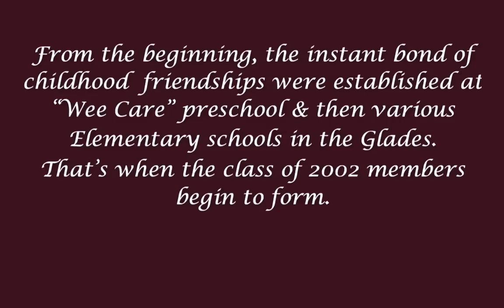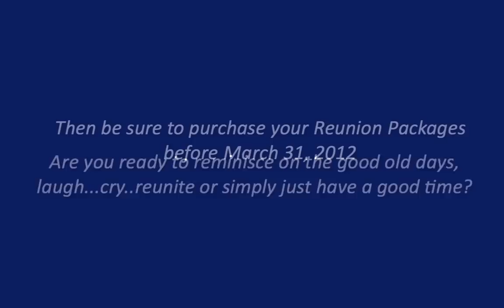Glades Central High Class Of 2002 10yr reunion preview.mov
Glades Central Class Of 2002 3-Day Reunion Promotion.

Video Courtesy Of "Dynamic Duo Productions"
Lomiekia Messam